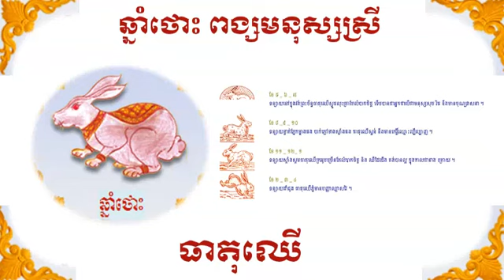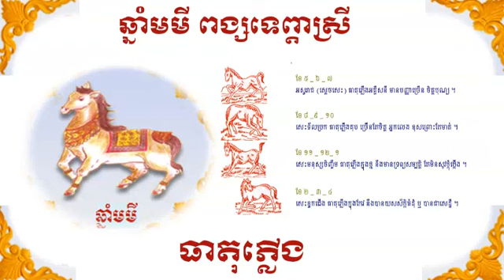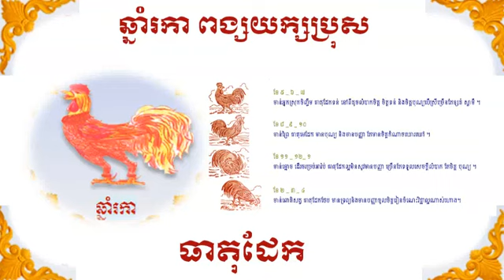26 July 2017 Horoscopes,khmer,Cambodia,daily,update,Everyday,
ហោរាសាស្រ្តប្រចាំថ្ងៃ ត្រូវនឹងថ្ងៃ ព្រហស្បត្តិ៍ ទី 26 ខែ កក្កដា ឆ្នាំ 2017, Khmer News Today, Mr. LR,Khmer, Horoscopes,Daily,horoscopes,Update